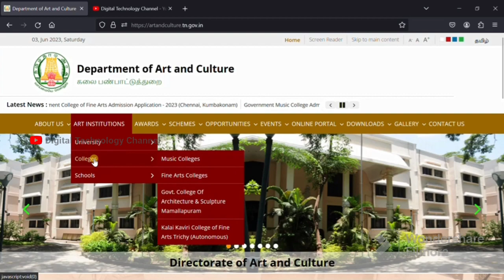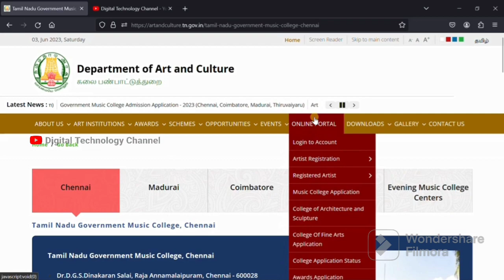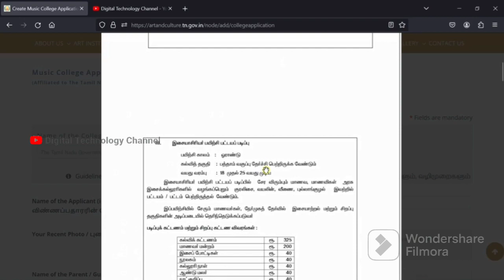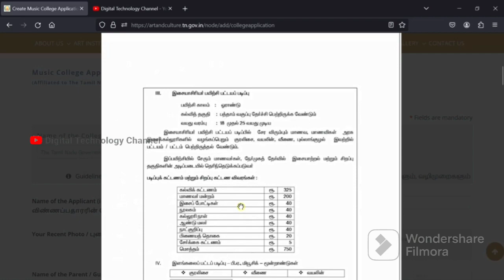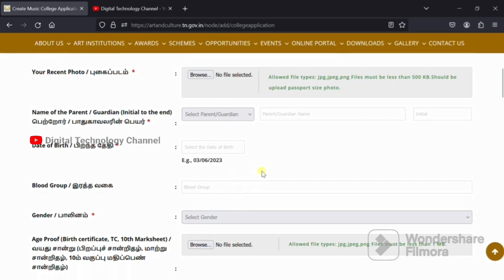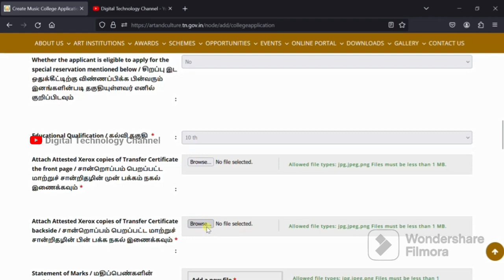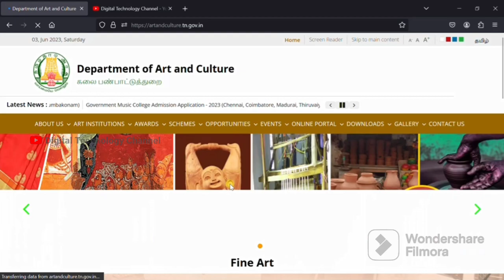Music College Admission 2023-2024 | B.A. Music | Diploma Course | Art and Culture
The Department of Art and Culture, Government of Tamil Nadu, is inviting applications for admission to the following Music Colleges for the academic year 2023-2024.

Courses offered:

Diploma in Music (Vocalist, Instrumentalist, Musicology)
Bachelor of Arts in Music (Vocalist, Instrumentalist)

Click on the link to apply :-